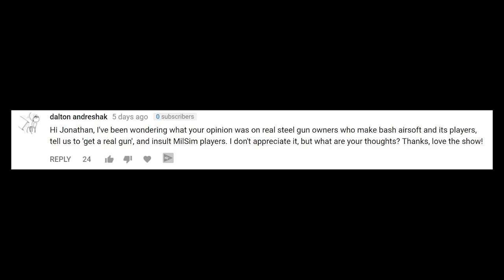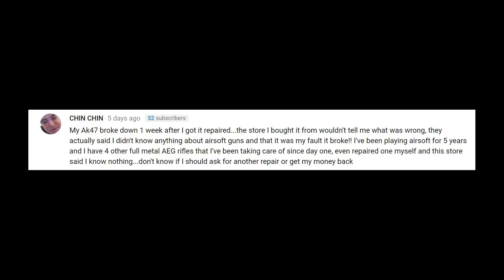Why Do Real Steel Shooters Hate Airsofters? | Airsoftology Q&A Show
Tippmann Mail Call:

1:30 - Why do real gun owners hate airsofters?
4:27 - What is the most practical role for an airsoft game?
7:18 - My gun broke down and the repair shop won't tell me why?

9:16 - Code Red Headsets Video of the Week: CQB PLAYERS FEAR THIS GUN (ARP9) | Miami Airsoft - LaxSoft